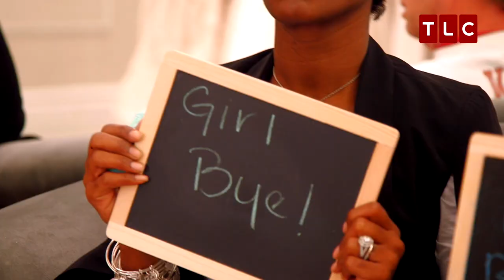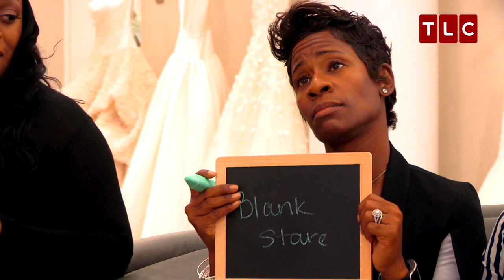A Ruthless Entourage | Say Yes to the Dress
Margo has her heart set on picking a dress during her visit to Kleinfeld, but her sassy entourage is making that seem impossible.

Say Yes to the Dress
Fridays at 9/8c on TLC